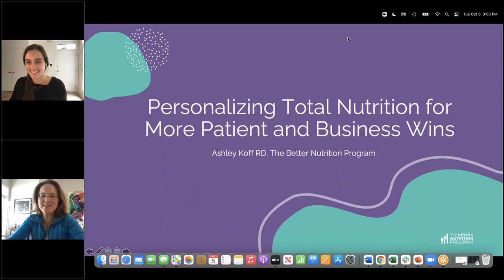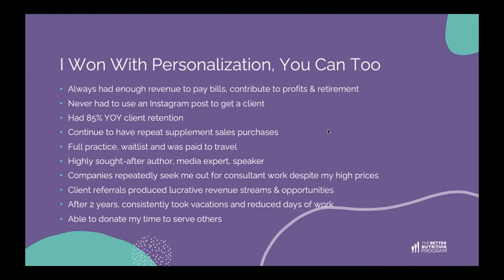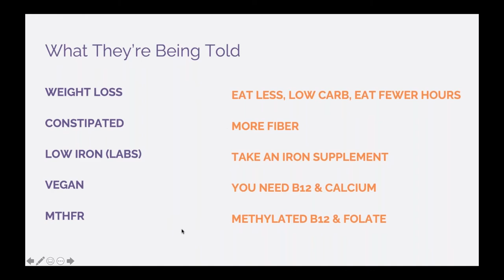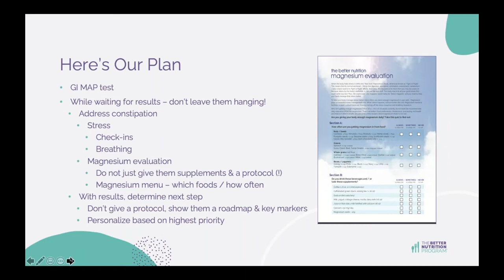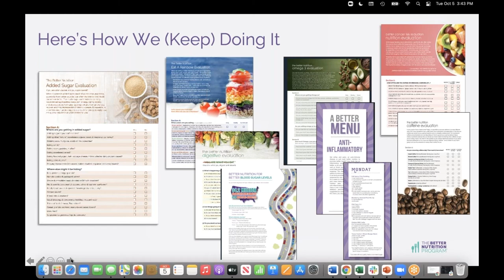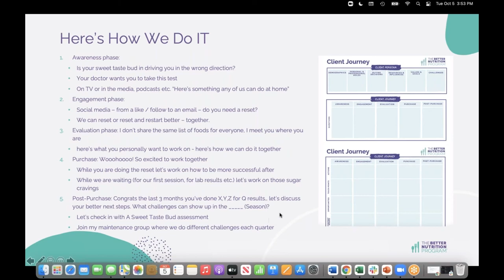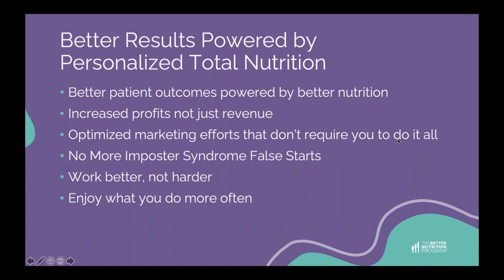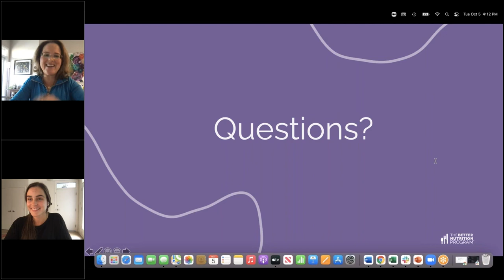Personalizing Total Nutrition for More Patient and Business Wins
Every business is selling personalization, but it's actually ONLY YOU - the qualified practitioner - that can truly deliver on this promise for each patient resulting in their better health. From supplements to food and beverages, personalizing a patient’s TOTAL nutrition empowers them to give their body what it needs to run better. And there's a more effective system to make it easier for you, the practitioner, to implement personalization at every phase of your patient relationship.

Join Ashley Koff, RD, founder of The Better Nutrition Program and a 20+ year personalized nutrition expert practitioner for an interactive session that will:

- How to better assess each patient's total nutrition
- How to Show each patient their personal needs and their better choices
- Identify & get help to improve key areas within your business model powered by personalized nutrition
- Understand how personalization works with tools like supplements, genomic and specialty lab testing

Are you a healthcare practitioner? Consider signing up with Fullscript!